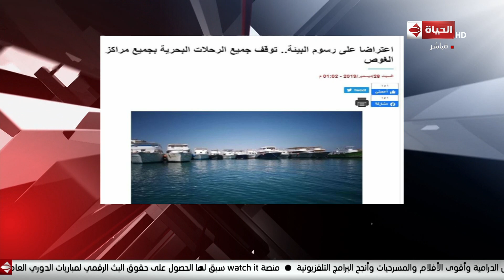لأول مرة .. المراكب السياحية لم تلقع من مراسيها بالغردقة بسبب فرض رسوم على زيارة المحميات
الحياة اليوم - لأول مرة .. المراكب السياحية لم تلقع من مراسيها بالغردقة بسبب فرض رسوم على زيارة المحميات